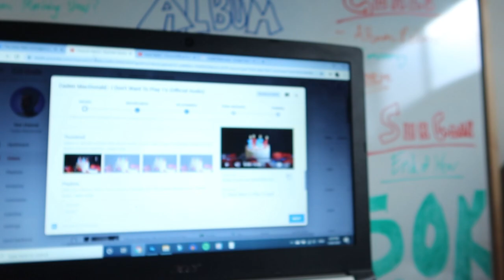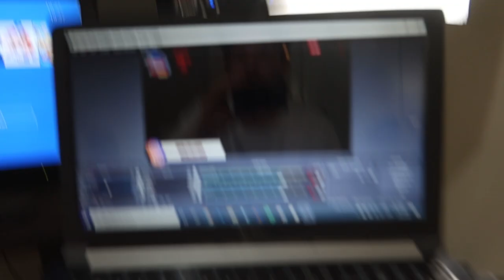Album Charting ! | Weekly Vlog 2020 #19